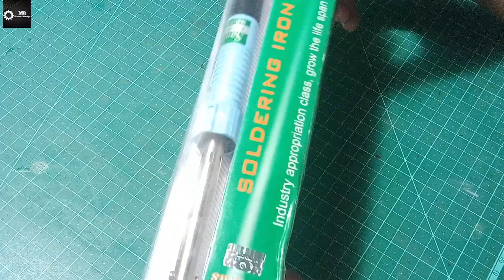Unboxing 40w soldring iron ||Mr kumar chinmaya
Hello friends.

Friends mera nam hi chinmaya or Mr.kumar chinmaya youtube channel  par apko swagat hi friends ea channel par apko electronic componet related har tarika ka video miljaega esilia mera channl ko subscribe kiji or bell icon ko all par clik kardijia.

agar apka koe question ho to app mujha instagram par question kijia me jarur replay dunga.

video title:- Unboxing 40w soldring iron ||Mr kumar chinmaya